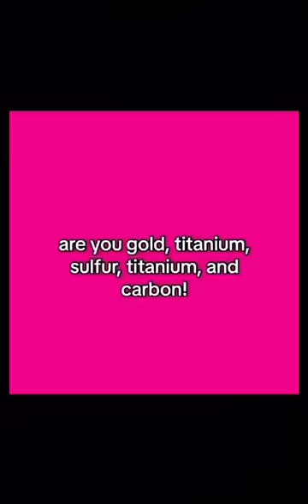Memes Straight from Discord (v128)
Simply just some memes straight from Discord